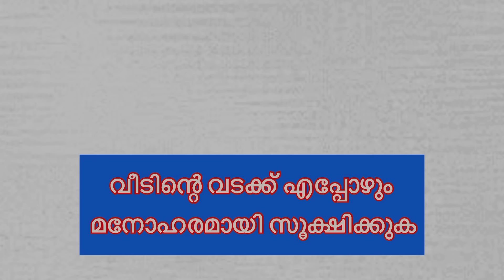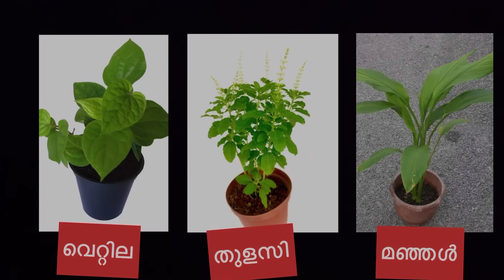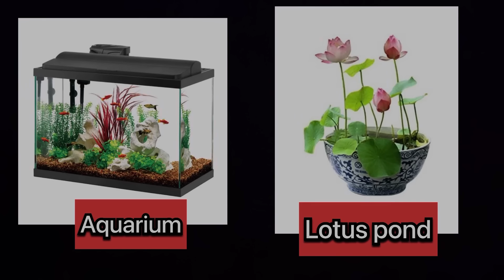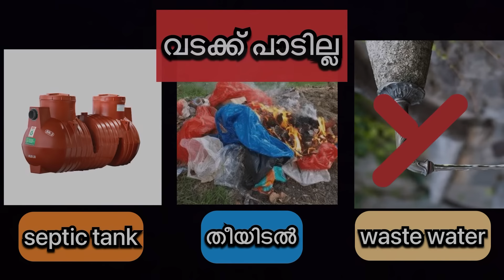സാമ്പത്തിക ഉയർച്ച ആഗ്രഹിക്കുന്നവർ ചെയ്യേണ്ട വാസ്തു രഹസ്യം ഇത് മറക്കല്ലേ